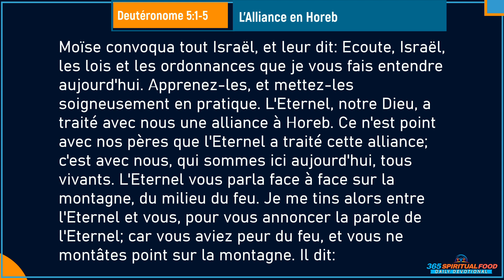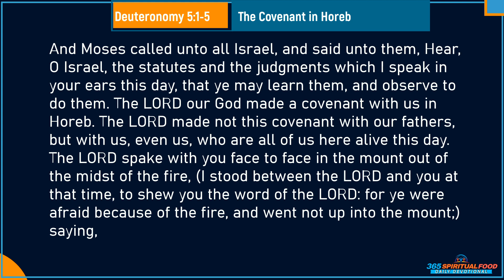Verset du Jour Janvier 04/2023 | Deutéronome 5:1-5 | L'Alliance en Horeb